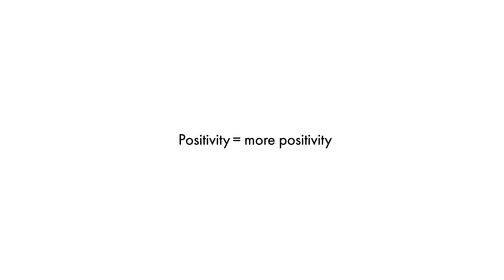The Most Effective Way To Build An Exercise Routine & Change Your Life.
Hate going to the gym? Here’s my solution for you :)
So many of us dread going to the gym or even exercising in general. But, we force ourselves to go, for our health. In this video I want to share with you how I fell in love with exercise and how (hopefully) you can too.

I WANT TO CREATE FOR YOU:
Louie and I run a lil production company - Rolling. We’d love to create content for you & your business! Head to our website to find out moreeee :)

Thanks Louieeeeee for being my bouldering and climbfit buddy:) x

If you’re reading this, let me know what your sport is and why you love it so damn much :)